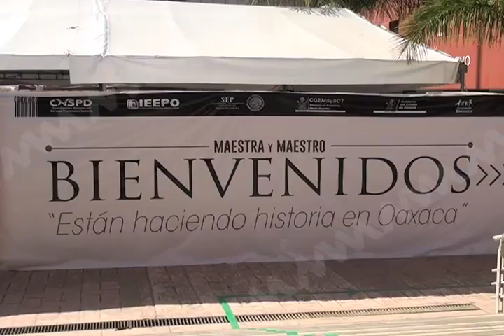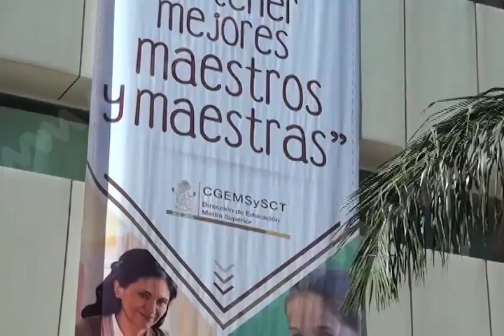SEP EVALUACION MVM TELEVISIÓN